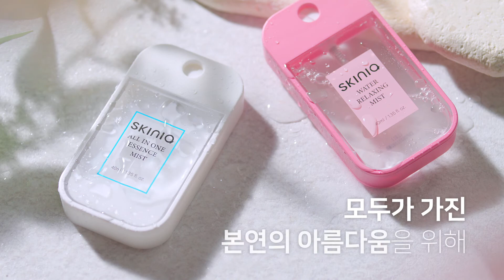[네시구분] 스키니아